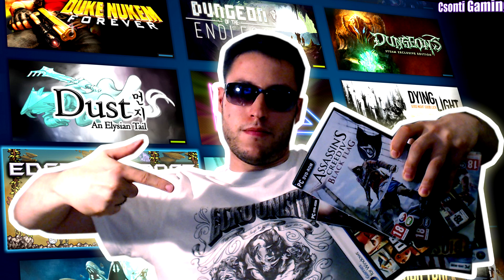Ilyen egy PRÉMIUM gamer szék | Vertagear PL4500 bemutató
A csatornán új játékokat, élő közvetítéseket, számtalan gameplay videót, gamer podcast-et és más videó játékokkal kapcsolatos témát találhatsz.